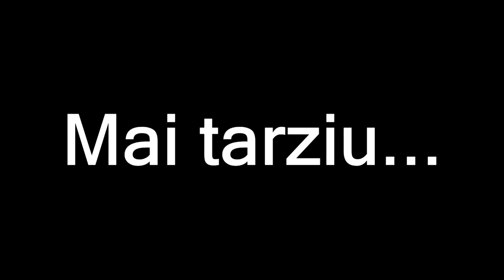Minecraft: Viata Noua. Sezonul 1. Ep 2